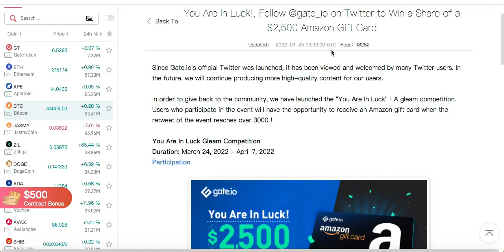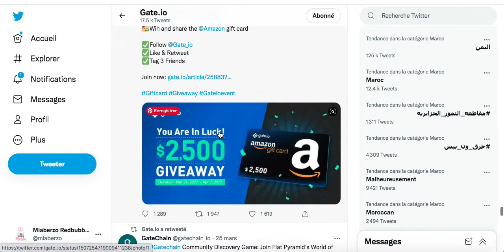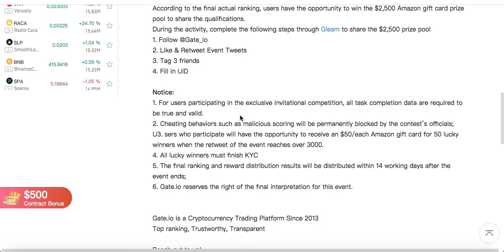احصل على بطاقة هدايا من أمازون بقيمة 2500 دولار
:الربح من الاقراض و طريقة الاقراض
: gate.io رابط التسجيل في منصة

اتمني إن شاء الله يروق لكم هذا الشرح وان تتعلمو  , إشترك وفعل الجرس 🔔 لإي إستفسار ضع فقط في التعليق أو كومنت  💌وسيتم الرد في أسرع وقت ممكن تحياتي للجميع وشكرا لكم اخوتي